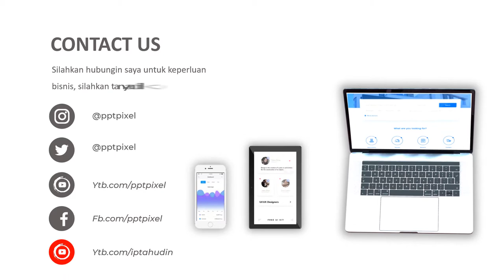Promosi Nasi Padang, Strategi Pemasaran Produk Makanan, Kuliner Dengan Video Promosi, Video Iklan Yo